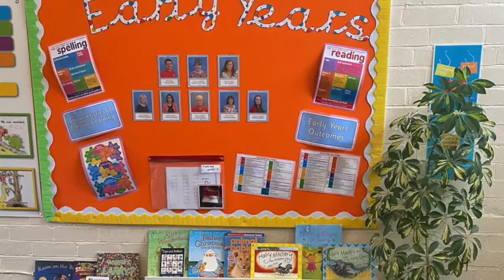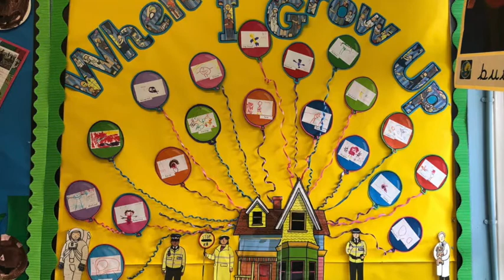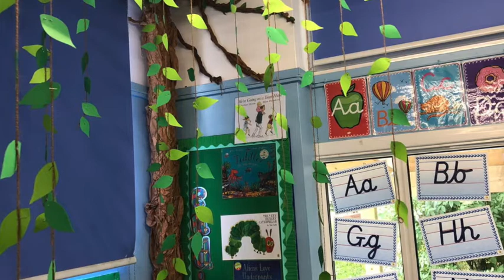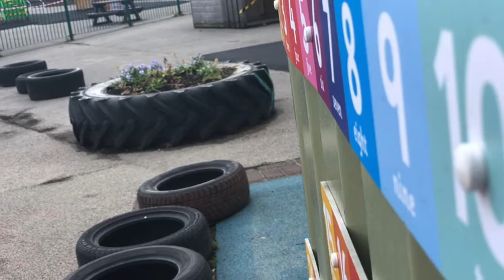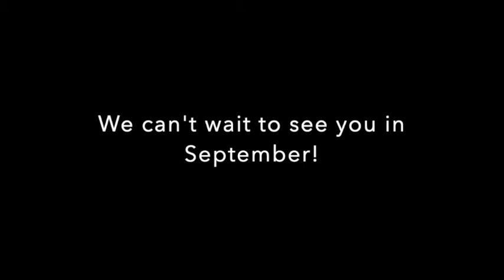Early Years Virtual Tour Sept 2020 - Lea Forest Primary Academy